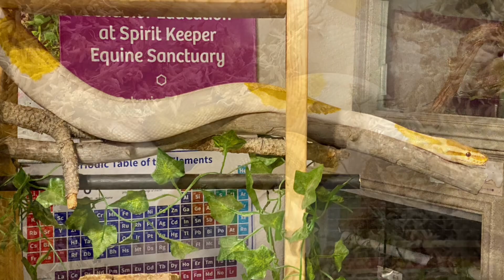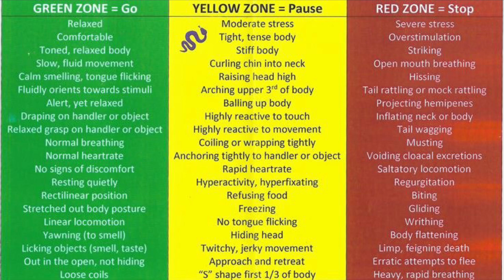Royals at the Ranch! Episode One: Series Introduction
Episode one is an introduction to who I am, what the series is about, who the Royal Pythons are starring in it, and what to expect moving forward.

This series focuses on behavior and training. For general information about Python regius and their care I recommend Reptifiles and Snakes N Adders.